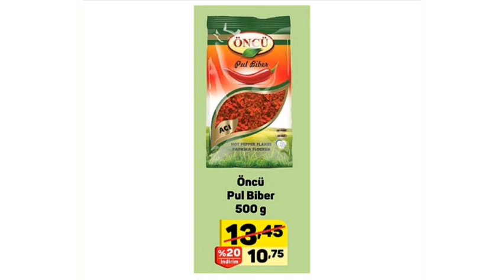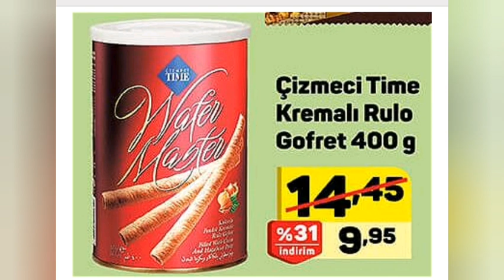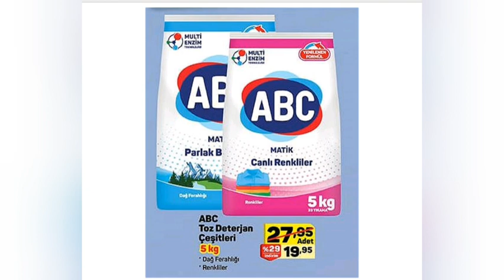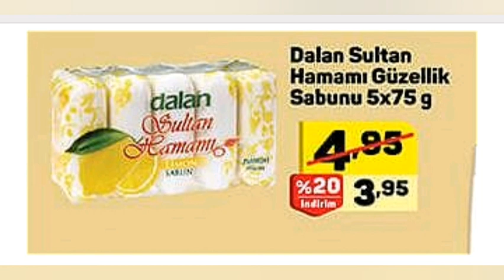A101'de Bu HAFTA Haftanın Yıldızları//28 -3 Nisan\\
Instagram hesabım:@hikmetin_guncesi 🍃

A101'de buhafta haftanın yıldızlarında gıda ve temizlik ürünlerinde güzel indirimler var A101 de 28 Mart ve 3nisan tarihleri arasında geçerli olucak umarım severek izleyeceğiniz bir video olur videomu begenmeyi be kanalıma abone olrak destek verirseniz çok sevinirim hoşçakalın sevgiyle kalın